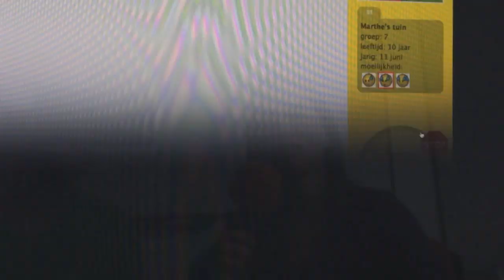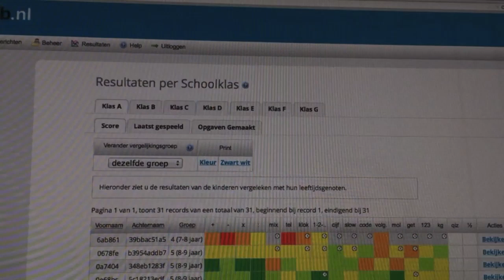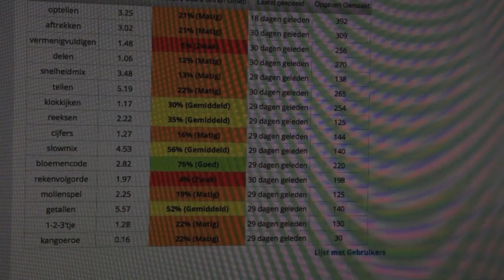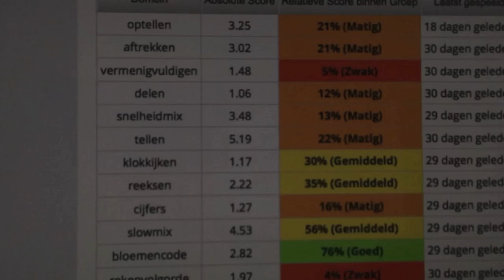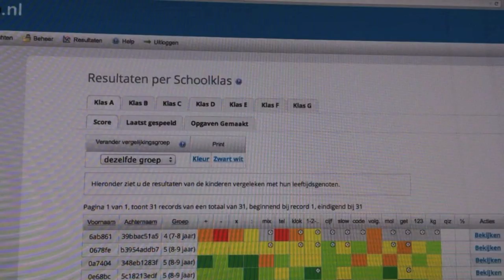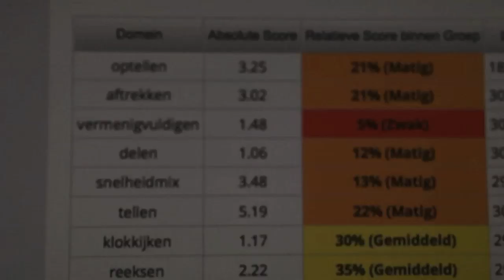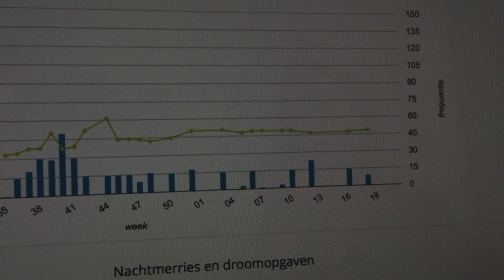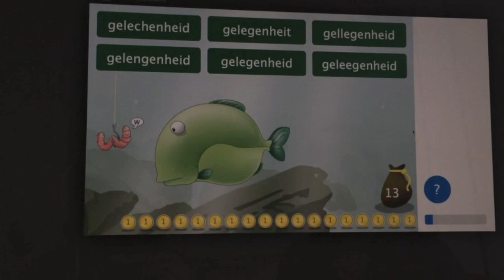Directeur Marthe Straatemeier over Oefenweb Rekentuin & Taalzee history en toekomst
Martha Straatemeijer deed een PHP over adaptive learing en maakte direct software die scholen daarna ook wilde gebruiken. Momenteel gebruiken 1000 scholen en 100.000 leerlingen wekelijks rekentuin en taalzee tegen 2 euro/kind/jaar. Zij vertelt hier over producten, de tools voor de leraren, hoe de scholen het gebruiken en wat de toekomst plannen zijn.  Een geweldige software tool voor slimme scholen. Het kost 4 euro per kind per jaar. Ook hebben ze een typecursus gemaakt die apart verkocht wordt.